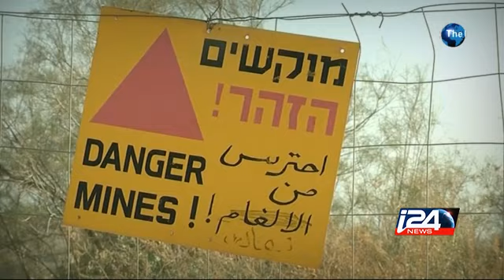IDC conference and the rise of president Reuven Rivlin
The Herzilya conference kicked off in Israel today, with senior politicans, military officials and analysts taking part. But one person in particular stole the show today - President Reuven Rivlin, Ellie Hochenberg has more i24news is an international 24-hour news and current affairs television channel based in Jaffa Port.